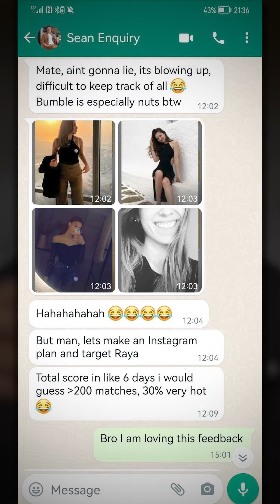CHECK OUT this BEFORE and AFTER Dating Profile Transformation!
Ollie Pearce | Online Dating Coach

🔥 FREE Dating Transformation Masterclass 🔥

Struggling to get quality matches on Tinder or other dating platforms? Ready to transform those matches into genuine, real-life dates? Let me show you how.

I've been guiding men in the dating realm for over 15 years and truly understand the nuances of the online dating world.

In this masterclass, I'll reveal the exact process I take my private clients through - the same one that's helped countless men secure genuine relationships and meaningful connections.

Whether you're seeking a committed relationship, exploring multiple connections, or just aiming for some light-hearted fun, this training is your gateway.

Don't leave your dating success to chance. Learn from a seasoned pro and transform your online dating game.

See you in the training, and chat soon!

Visit this link below, fill in your details and I'll send you a copy of the free guide:

If you want more help, book a FREE consultation with me then get in touch here: